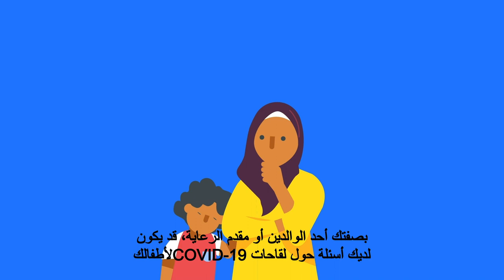COVID-19 vaccination for children aged 5 years and older – video for parents (Arabic)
A COVID-19 vaccination animation, in Arabic, for parents of children aged 5 years and older.